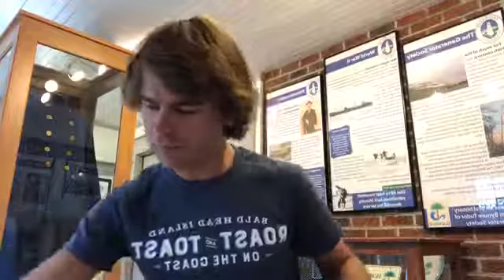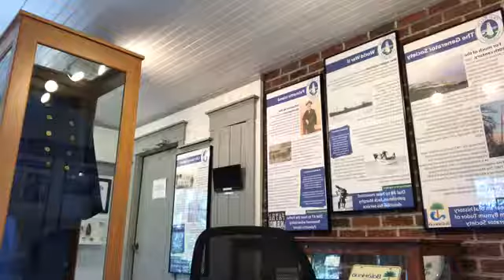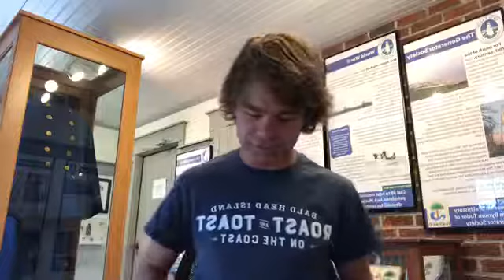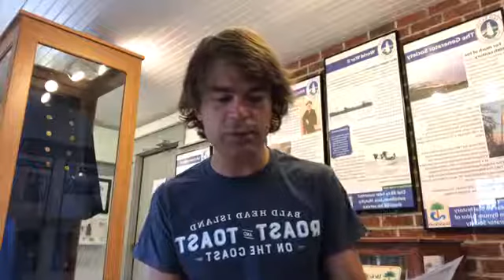Quarantined Collections: Exploring Old Baldy’s Archives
Topic- Rosa de Bilbao Rudder